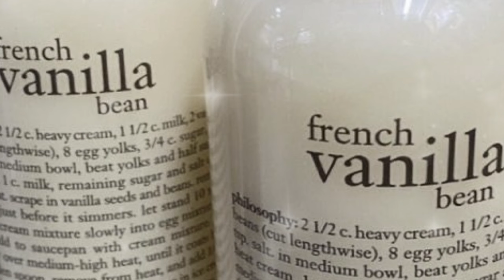french vanilla bean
hello beautiful angels hope you're doing well and feeling beautiful like always♡

subliminals are hidden messages behind music while manifesting your desires in reality.

subliminals answers
drink lots of water for faster results
listen in a comfortable volume
wear with or without headphones
2-7 times or bundle
listen while sleeping
don't speed up
you can add music
lgtbq and unisex friendly
if English isn't your native language you'll still get amazing results
this formula is safe
I don't add any harmful affirmations in my subs
manifest
get permanent results

good luck